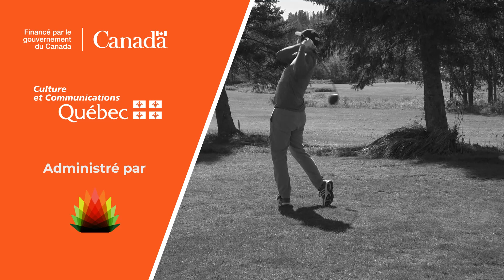Zoom sur l’Abitibi [05/04/2023] – Actualité de la semaine du 29 mars au 4 avril 2023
- Dans cet épisode de récapitulatif de l'actualité de la semaine, Guylaine et Christian reviennent sur les événements marquants de ces derniers jours.

Ils discutent du point de presse du Premier ministre du Canada Justin Trudeau, de son discours à Sayona ainsi que des différents faits divers qui ont fait les gros titres.

En outre, ils présentent deux événements culturels à ne pas manquer ainsi que les dernières nouvelles dans la communauté de Médiat.

Enfin, ils concluent l'émission en présentant les derniers résultats sportifs et les faits marquants dans l'univers du sport.

Ne manquez pas cet épisode pour être informé(e) de tout ce qui s'est passé dans l'actualité de la semaine en Abitibi.